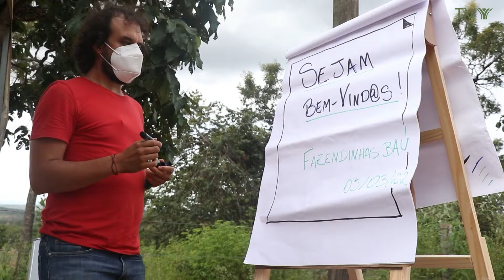Procurador Geral de Pompéu participa de reunião com pessoas atingidas em Fazendinhas Baú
No dia 5 de março, Rafael Rocha, Procurador Geral do Município de Pompéu, esteve em reunião com a comunidade de Fazendinhas Baú e a equipe do Instituto Guaicuy, para dialogar sobre a questão da Regularização Fundiária.

“Fazendinhas Baú é uma comunidade que tem uma série de problemas em relação à falta de acesso à água e à energia elétrica e que há muito tempo vem de uma relação conflituosa com a empresa que loteou os terrenos e que se agravaram depois do crime da vale no rio Paraopeba.”
Explica Mathias Botelho, da equipe da coordenação de campo do Instituto Guaicuy.

Quer saber mais? Ligue ou mande uma mensagem para: (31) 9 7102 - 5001